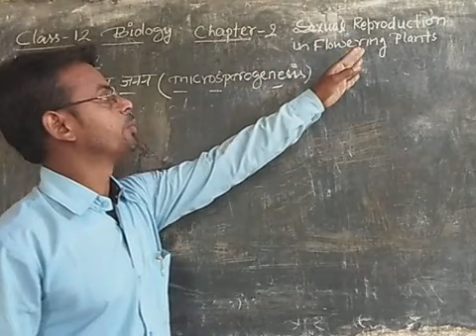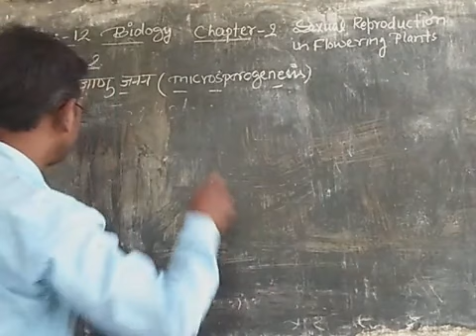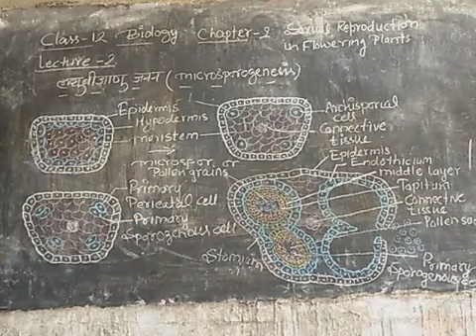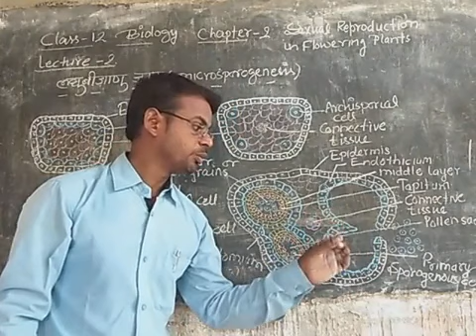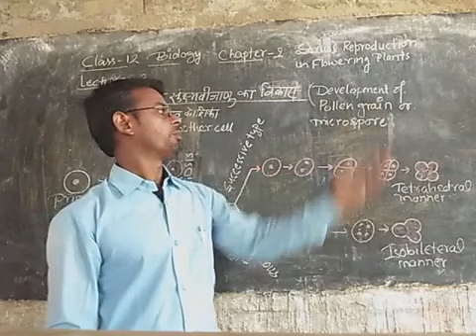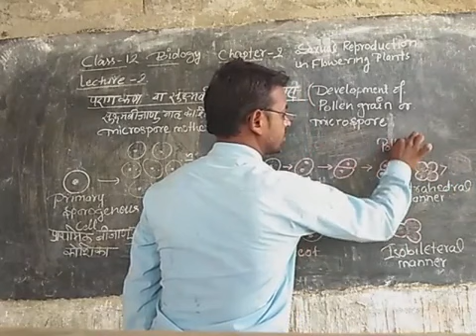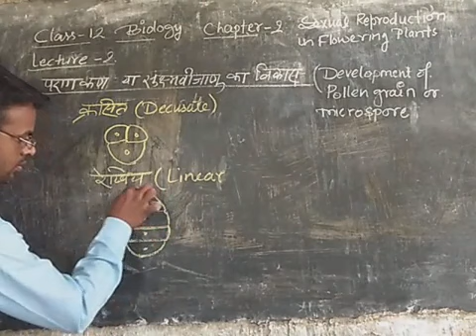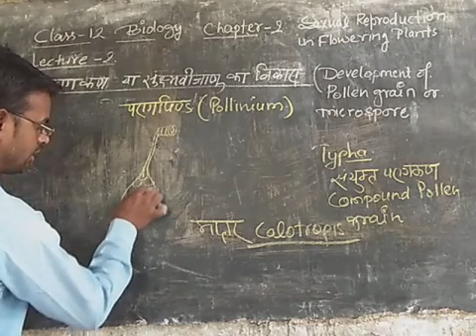Class 12th Biology chapter 2 lecture 2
Sexual reproduction in flowering plant ( पुष्पी पौधों में लैंगिक  जनन)